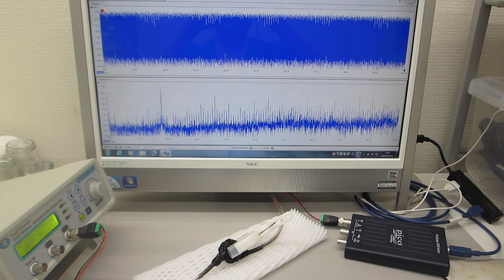超音波素子表面の表面調整技術（超音波伝搬特性の確認実験）